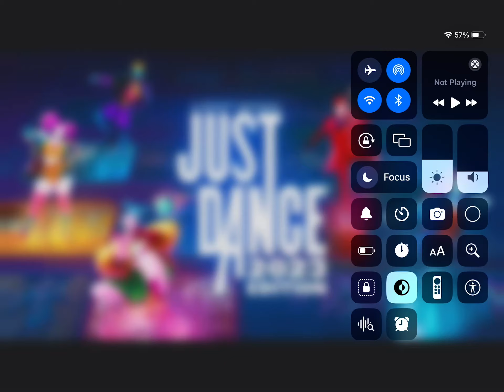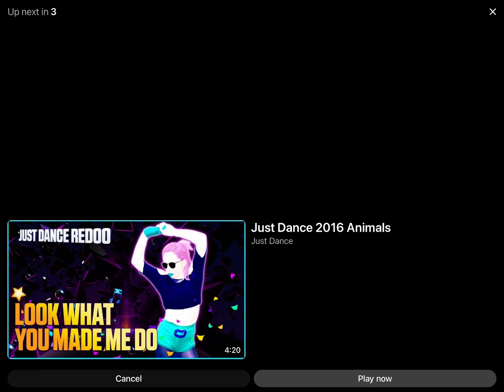What Is Love Just Dance